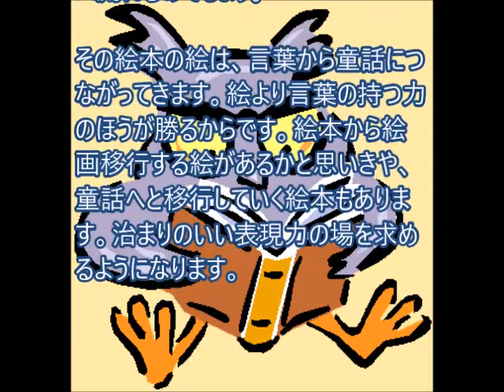絵本の絵から絵画へ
絵本の世界